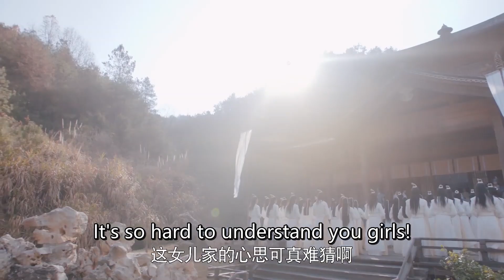Dance Of The Phoenix 且听凤鸣 EP18：Oh No! Jun Lin Yuan and Zuo Qing Luan gonna sword dancing together?!